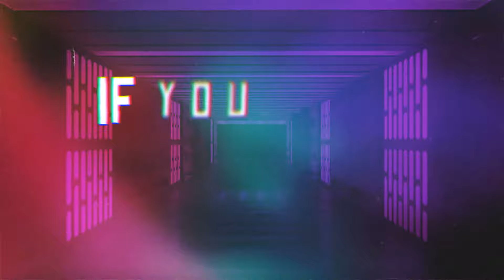The Structures - Illusion (Official Lyric Video)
“Illusion”
デジタルリリースで全世界配信開始！
フューチャーベースをポップスに昇華させた上質なフューチャーポップソング！
見えない何か幻を追いかけてさ迷う気持ちをイメージして制作した楽曲。
日本人のトラックメイカー&ソングライター Yusei Kogaの放つシングル。
ボーカル&作詞は海外のアーティストが行った楽曲制作をしています。

Vocal and Lyrics by Emy Smith (emysmithmusic)
Artwork by umarkhanpro

Follow The Structures
--- 実績・プロフィール ---

Lyrics:
Never thought i would fall for someone
For someone like you
Do you want me too?
Baby tell me if you think we could work out
Cause i know you would
Change my whole world

Every time i see you smiling
I can’t hide it i can’t hide it
All of this that i am feeling
I want you all for myself
Every time i hear your voice i
Don’t know how i’ll get you over
I could get used to it saying my name

I don’t want to get any illusions
But after all this time i got my conclusions
We are meant to be
it is you and me
Against the world
If you let me love you

You are always spinning in my head
Can’t get you over, no
Not even sober, oh
Why don’t you dare to let us try?
Could give you all my love
Don’t have to be alone

Oh..
Love you,
Oh...
Let me,
Love you,